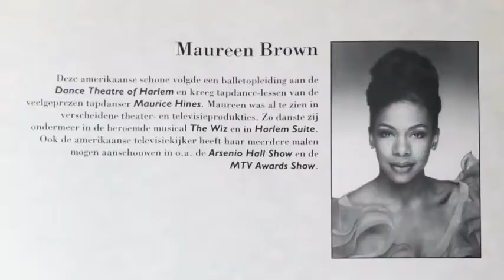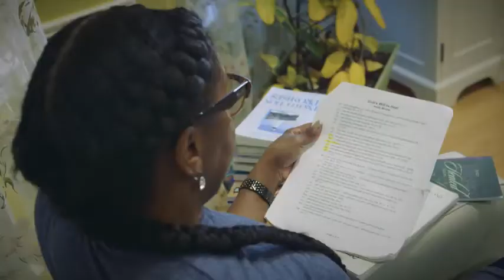Jesus Heals: fibroids